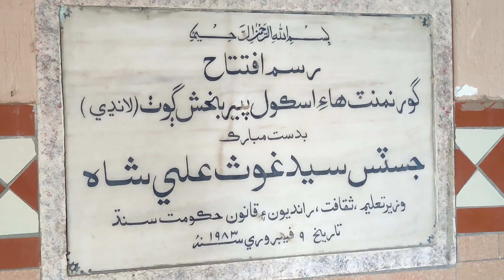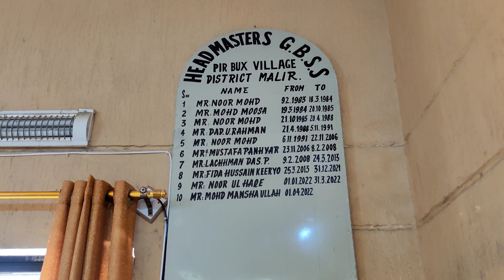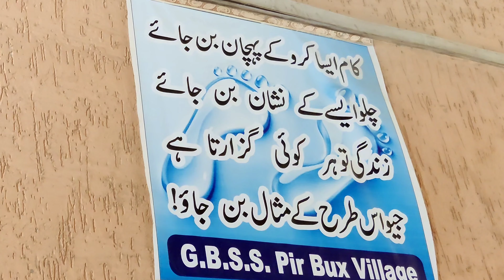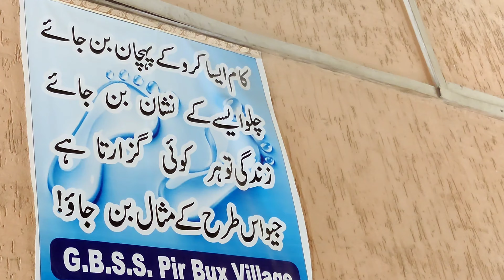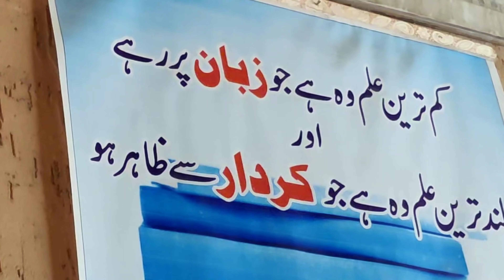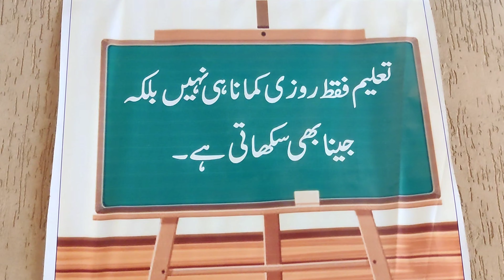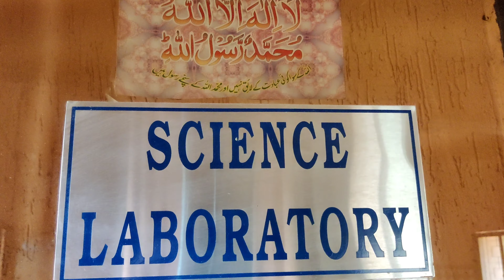MEETING WITH TEACHERS||13 Saal bad purani yaden taza hogae🤗🤗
meeting with teachers
after 13 years
Refresh old memories
salute to all teachers